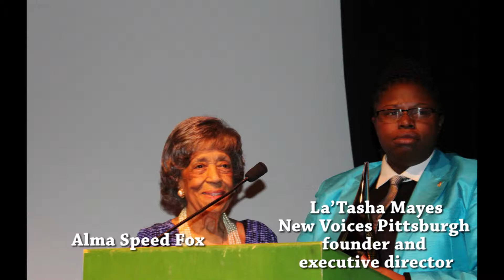New Voices Pittsburgh Living Our Legacy 10th Anniversary Celebration!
New Voices Pittsburgh had a rousing 10th Anniversary Celebration! at the Andy Warhol Museum in Pittsburgh.

Women's rights and civil rights icon Alma Speed Fox received the living legacy award.

See more in this video.